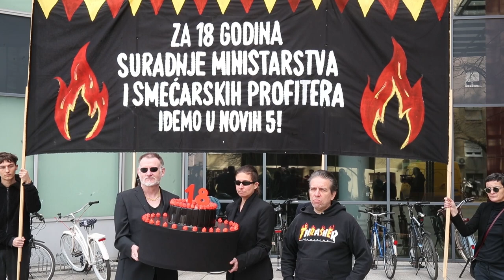Performans Zelene akcije i mreže udruga Zero Waste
Zelena akcija i mreža udruga Zero Waste Hrvatska  održali performans zbog novog Plana gospodarenja otpadom ispred Ministarstva gospodarstva i održivog razvoja.